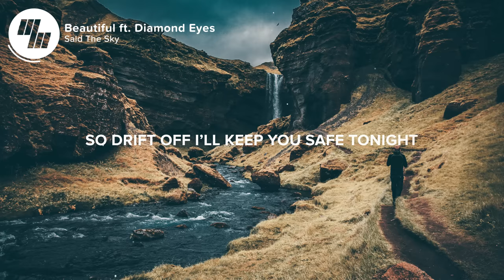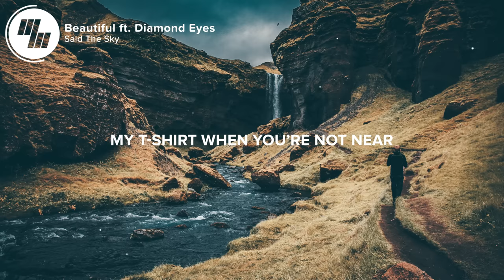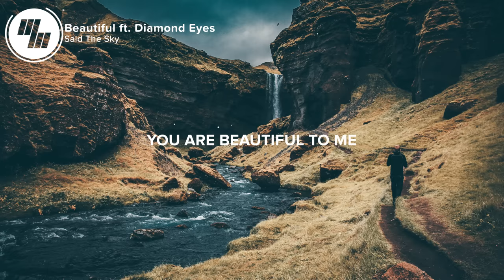Said The Sky - Beautiful (Lyrics) ft. Diamond Eyes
⏬ Download Said The Sky - Beautiful (ft. Diamond Eyes) here off Wide Eyed

⚡️You are beautiful to me

🎤 Lyrics: Said The Sky - Beautiful (ft. Diamond Eyes)

My love
Don’t leave
My heart
Will bleed

Since we said goodbye
Your heart is buried deep inside
The walls of every dream of mine
So drift off
I’ll keep you safe tonight

You are, you are beautiful
You are, something unusual

Beautiful to me
My love, you’re beautiful to me

My dear
I’m here
Just hold my t-shirt
When you’re not near

I’ve been so lost
So cold without you every night
I need your blue eyes by me
Cause I see our future baby

👨‍💻 If you like "Said The Sky - Beautiful (ft. Diamond Eyes)" check out these other tracks:

Picture credit
📷 Ardiss Hutaff

👩‍💻 Share Said The Sky - Beautiful (ft. Diamond Eyes) with your friends!